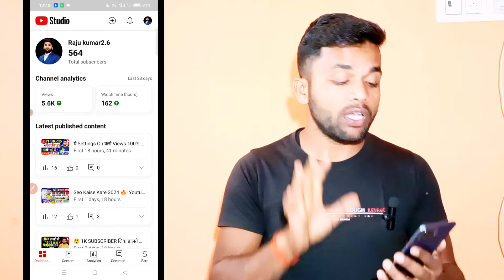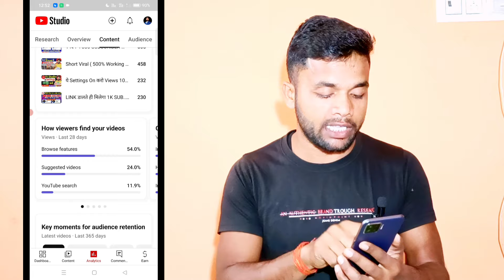सावधान ❌बार बार Yt Studio चेक करने से क्या होता है | yt studio kaise use kare | yt studio new update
Dhanbad { Jharkhand } ♥️♥️♥️♥️♥️